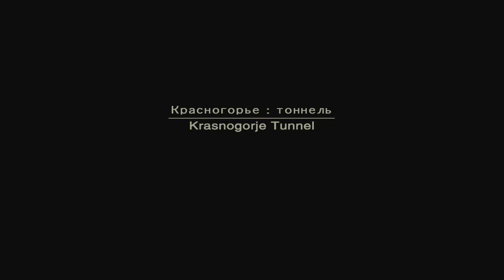Metal Gear Solid 3 Snake Eater Walkthrough Playthrough [MGS3] Part 15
Metal Gear Solid 3: Snake Eater is an action-adventure stealth video game directed by Hideo Kojima. Snake Eater was developed by Konami Computer Entertainment Japan and published by Konami for the PlayStation 2, and was released on November 17, 2004 in North America; December 16, 2004 in Japan; March 4, 2005 in Europe; and on March 17, 2005 in Australia. The game serves as a prequel to the entire Metal Gear series

Metal Gear Solid 3 gameplay part 1 2 3
Metal Gear Solid 3 let's play part 1 2 3
Metal Gear Solid 3 Campaign Playthrough
Metal Gear Solid 3 Single Player Campaign
Metal Gear Solid 3 SinglePlayer Campaign

Metal Gear Solid 3 Snake Eater Walkthrough Let's Play
Metal Gear Solid 3 Snake Eater Walkthrough
Metal Gear Solid 3 Snake Eater Playthrough
Metal Gear Solid 3 Snake Eater Let's Play
Metal Gear Solid 3 Snake Eater Walkthrough Part 1
Metal Gear Solid 3 Snake Eater Playthrough Part 1
Metal Gear Solid 3 Snake Eater Walkthrough Ending
Metal Gear Solid 3 Snake Eater Walkthrough Series
Metal Gear Solid 3 Snake Eater Gameplay
Metal Gear Solid 3 Snake Eater Gameplay Series
Metal Gear Solid 3 Snake Eater gameplay part 1
Metal Gear Solid 3 Snake Eater let's play part 1
Metal Gear Solid 3 Snake Eater Campaign Playthrough
Metal Gear Solid 3 Snake Eater Single Player Campaign
Metal Gear Solid 3 Snake Eater SinglePlayer Campaign

Metal Gear Solid all parts
metal gear all parts
the full story of the metal gear
the history of the big boss